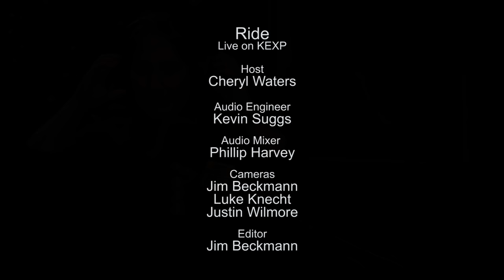Ride - Full Performance (Live on KEXP)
presents Ride performing live in the KEXP studio. Recorded November 16, 2015.

Songs:
Kaleidoscope
Polar Bear
In a Different Place
Decay
Dreams Burn Down
Seagull

Host: Cheryl Waters
Audio Engineer: Kevin Suggs
Cameras: Jim Beckmann, Luke Knecht & Justin Wilmore
Editor: Jim Beckmann